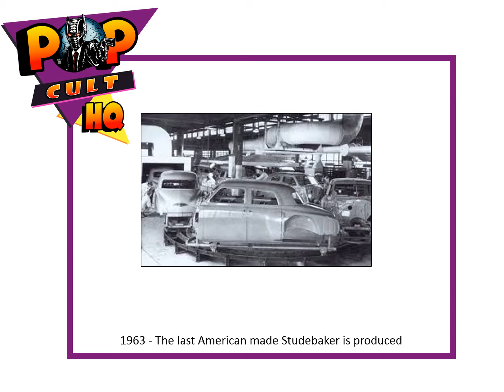Today in Geek History - December 9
1851 – The first YMCA in North America is established in Montreal.
1960 - First episode of “Coronation Street” airs
1963 - The last American made Studebaker is produced, and the factory in South Bend, Indiana, is closed
1965 – “A Charlie Brown Christmas”, first in a series of Peanuts television specials, debuts on CBS.
1997 - "Tomorrow Never Dies", 18th James Bond film starring Pierce Brosnan and Michelle Yeoh, premieres in London
2002 - "Star Trek: Nemesis" film directed by Stuart Baird and starring Patrick Stewart and Jonathan Frakes premieres
2005 - "Brokeback Mountain" film released, directed by Ang Lee, starring Heath Ledger and Jake Gyllenhaal, based on story by Annie Proulx
2017 - "Star Wars: The Last Jedi" directed by Rian Johnson, starring Mark Hamill, Carrie Fisher, Daisy Ridley, John Boyega and Adam Driver premieres in Los Angeles
1. All geeky facts have been verified to the best of our ability, if we have a wrong fact, please let us know.
2. If any image is in violation, please let us know immediately